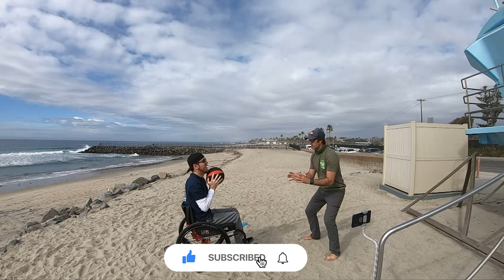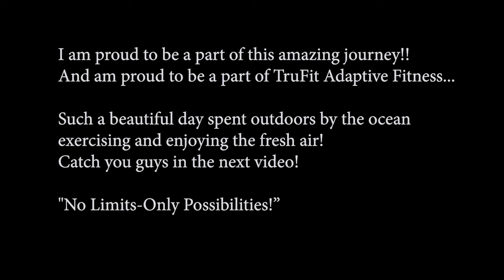breath in the good breath out the bad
Hey All, I took a little break from posting on YouTube for a while so I wouldn't experience YouTuber burn out! Anyway, I'm slowly getting back into the groove of things. In this video I take to the sands of Carlsbad Beach with my friend John White who has an app called "TruFit Adaptive Fitness". TurFit is an adaptive goal orientated workout app. Really awesome!

Waves4all Facebook: Waves4all is also ran by John and his crew

Street Workout music | Free Background Music For Workout Videos - No Copyright

Help us grow more and bring more music by showing your love

Listen ad-free with YouTube Premium
Song
OK
Artist
NaNa, Marin Hoxha